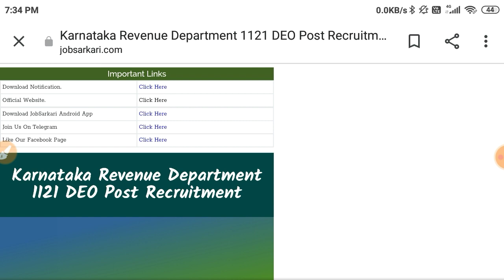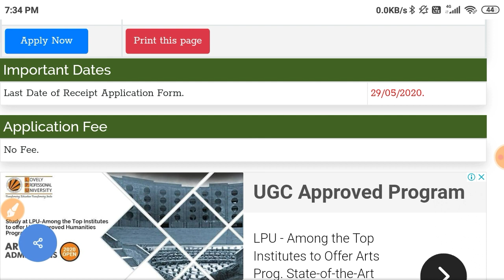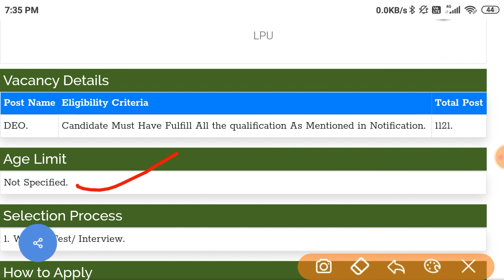Karnataka Revenue Department Bharti 2020|Karnataka Revenue Department DEO Recruitment 2020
Karnataka Revenue Department recruitment 2020 to fill in 1121 vacant positions.the government organisation invites applications for 1121 data entry operator from eligible candidates having 10th,12th, graduation, computer diploma qualifications. The vacancies are in in Karnataka Revenue Department.